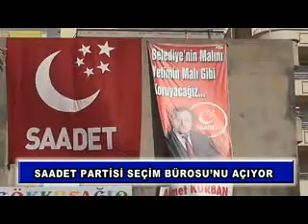SAADET PARTİSİ SEÇİM BÜROSU'NU AÇIYOR